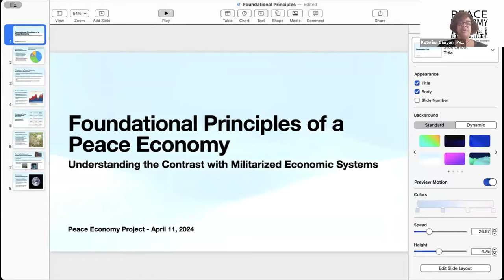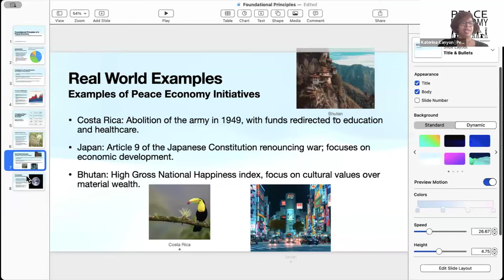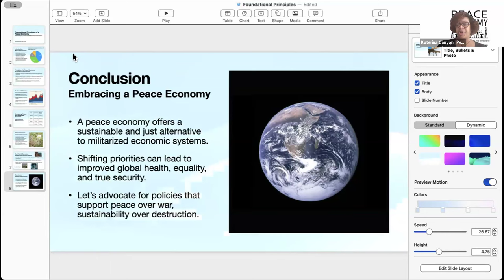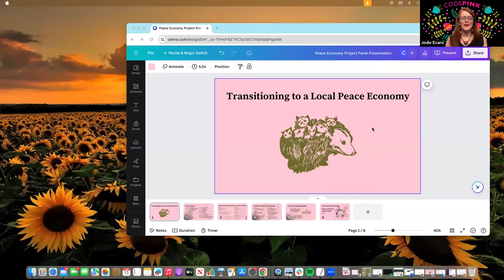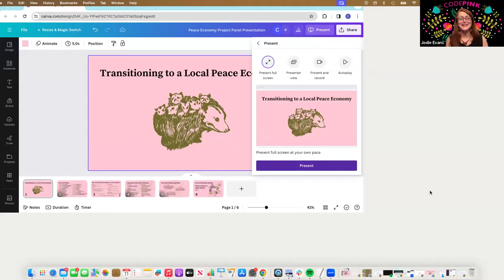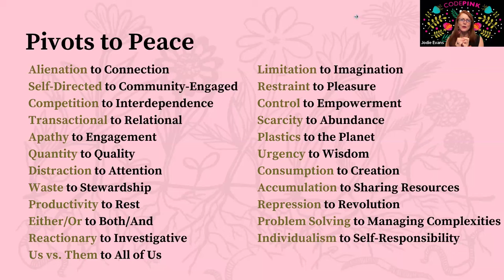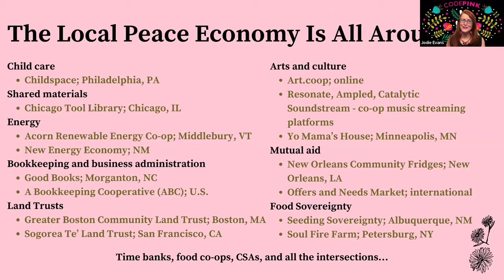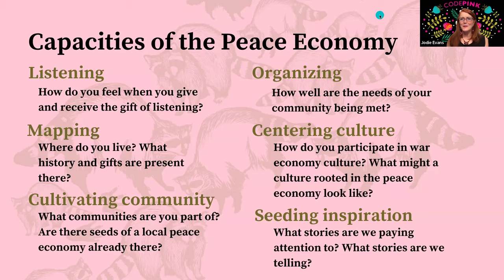Transitioning to a Peace Economy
This pivotal session explores the transformative journey from a militarized economy to one that values and prioritizes peace, sustainability, and justice.
Featuring Expert Panelists:

Michelle Dunne, Advocate for peace through faith-based initiatives.
Jodie Evans, Co-founder of CODEPINK, renowned for her dedication to promoting peace and human rights globally.